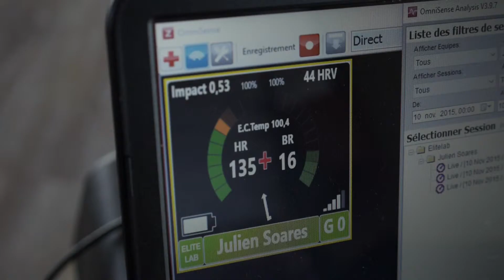Forum Creation CCI ELITE LAB 16112015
Ils sont passés par le Forum de la création pour réussir leur projet : pourquoi pas vous !
Elitelab France - réathlétisation et préparation de sportifs en France
RDV le 2 décembre 2015 au Corum